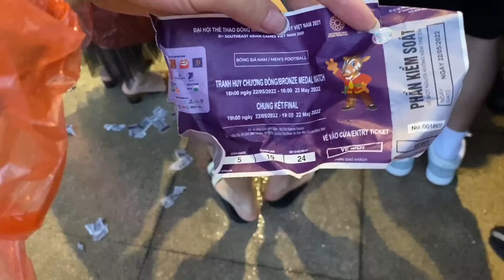Vietnamese Reacts to Sea Games 2022 Vietnam vs Thailand Male Football Finale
This is the first time I have watched the Sea Game football finale between Vietnam and Thailand. So proud of Vietnam today!